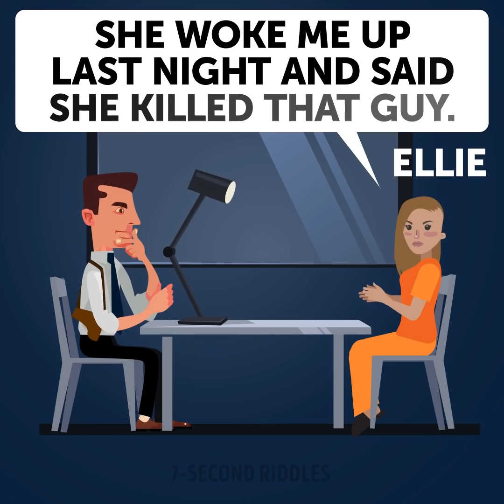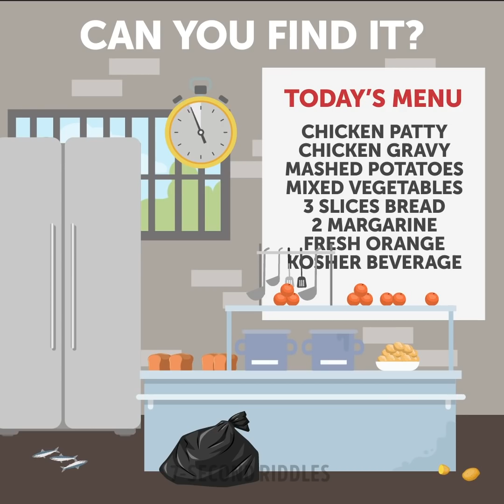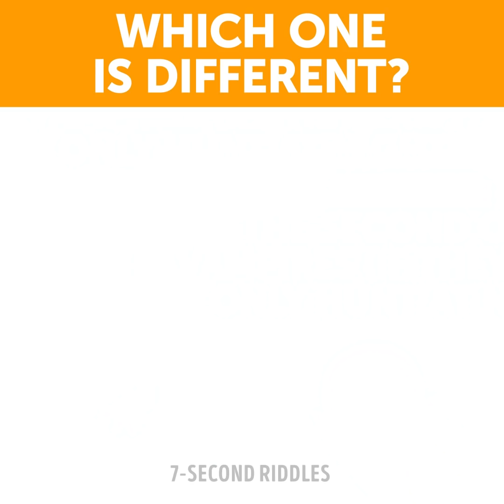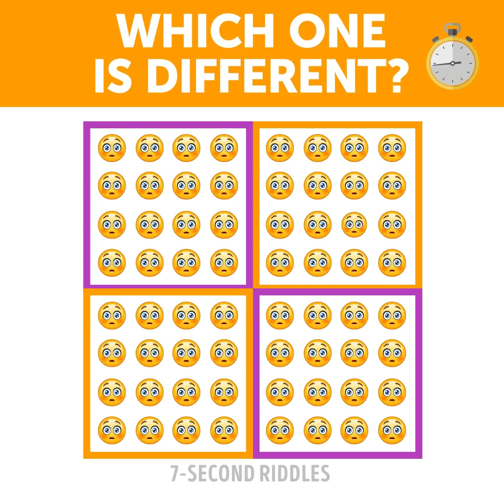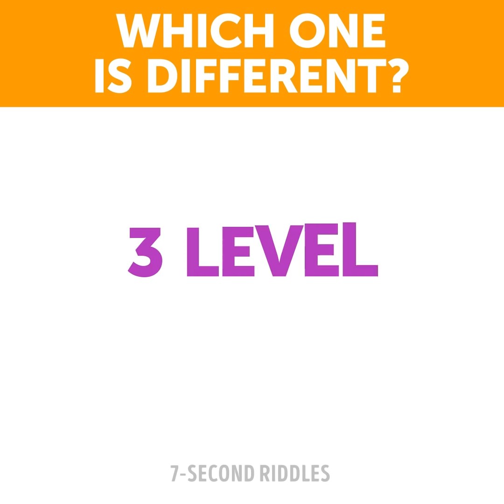13 Easy Riddles With Answers And Puzzles To Test Your IQ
Test your IQ with a mix of easy riddles with answers and tricky puzzles! To improve your logical skills and enlarge your brain power solve puzzles every day. These riddles will warm up your brain and give it a nice workout. If you can stay focused while solving these riddles, then you're probably good at mobilizing yourself!

00:14 - Who is lying? Can you find the killer? It's a logic riddle on crime to test your analytical skills and intelligence! Try to find the answer before the time is up!
01:52 - A complicated case based on a true story to exercise your detective mind! Follow the clues to find out who's behind this tricky plan. Only your logiс and imagination can help you shed light on this strange crime!
05:36 - A mysterious riddle with answer that will test your intuition and survival skills. No, it has nothing to do with magic, your sharp mind and logic are the only things you need. Will you choose the safe way or get lost and die? Let's see! Just don't lose your temper as there is a solution for every situation in your life. Let me know which way you chose and why? A riddle with answer to stretch your brain and test your sense of humor!
06:32 - A cool set of picture puzzles to test your attentiveness and boost your vision! How many of these can you solve right?
08:50 - A fun picture riddle that will exercise your brain and attentiveness. If you get all of these puzzles right, then you will never be deceived by the undead if you accidentally meet them at a Halloween party😉🧟‍♀️🧛‍♂️ Tell me in the comments if you've found the vampire in the last picture!
10:42 -  Train your eyes and increase your attentiveness with these fun picture puzzles! Can you find all the Christmas elves before the time is up?
12:01 - You turned into a vampire! Now you have to choose which way to go to save yourself! Think twice before giving an answer!